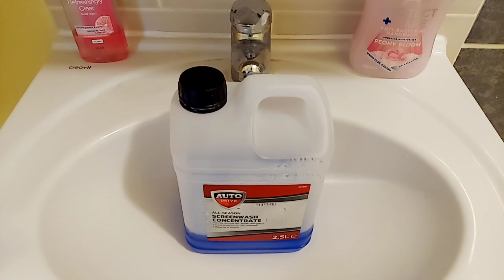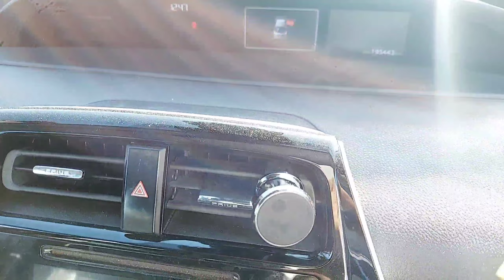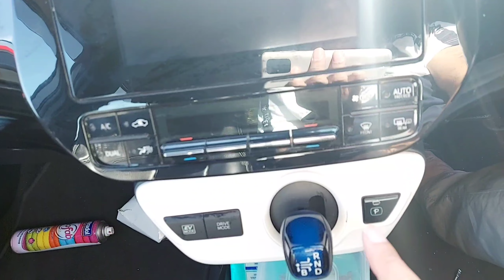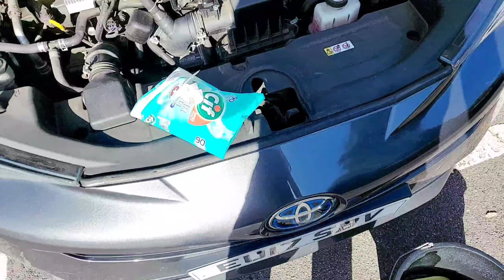How do you clean your car interior in UK | لندن میں اپنی گاڑی کو اندر سے کیسے صاف کرتے ہیں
I am going to show you my dayy off routine what do I do and this time round I am gonna show you how to clean your car interior and also how to keep your car engine clean. So guys let's go.